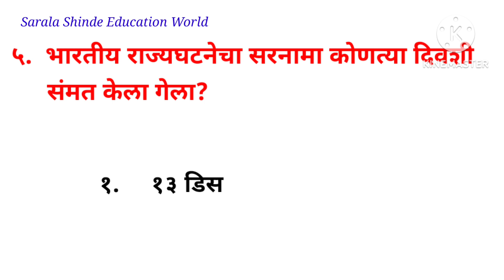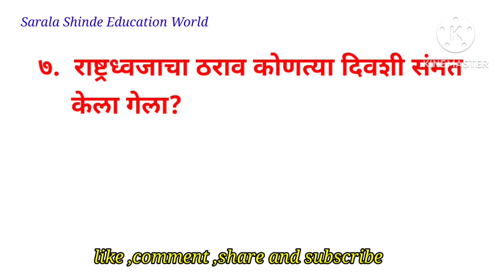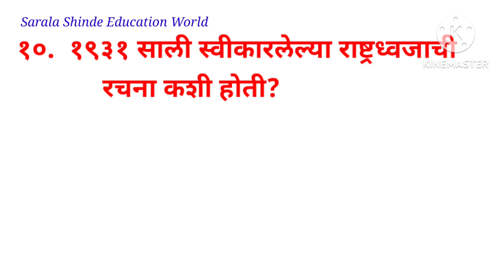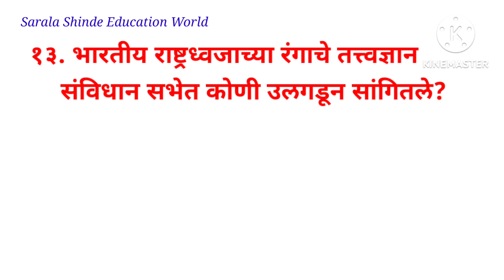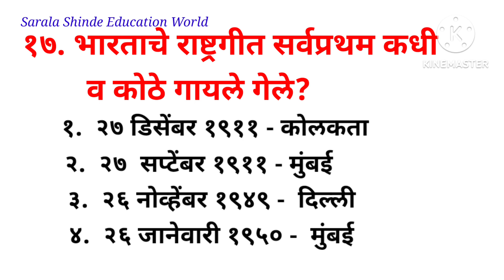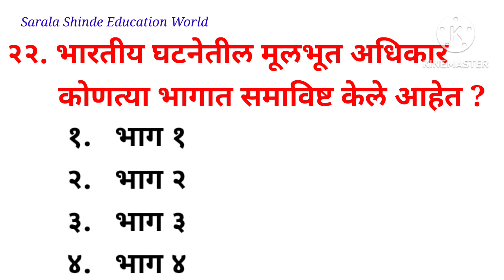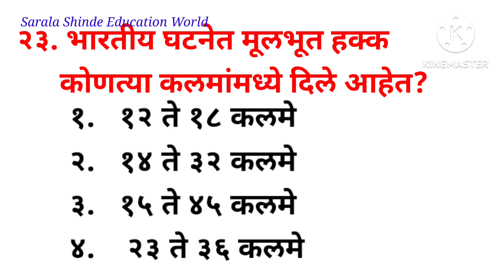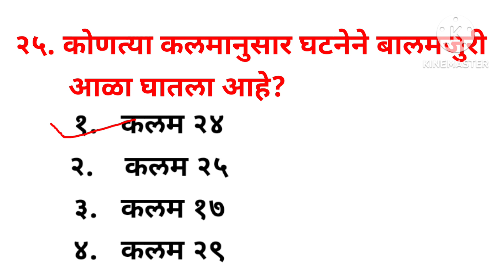विषय- राज्यघटना मधील बहुपर्यायी प्रश्नसंच| एमपीएससी|MPSC||Sarala Shinde Education World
राज्यघटना मधील बहुपर्यायी प्रश्नसंच|एमपीएससी|MPSC||Sarala Shinde Education World